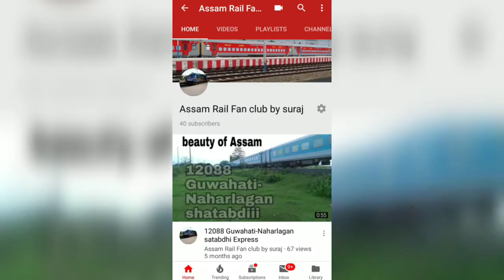20504 New Delhi-Dibrugarh Rajdhani Express skips Barpeta Road station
New Delhi-Dibrugarh Rajdhani Express(20504) via Moradabad, Bareilly, Varanasi which is hauled by Tuglakabad WDP4D Skips Barpeta Road at full MPS (MPS= Maximum permissible speed)